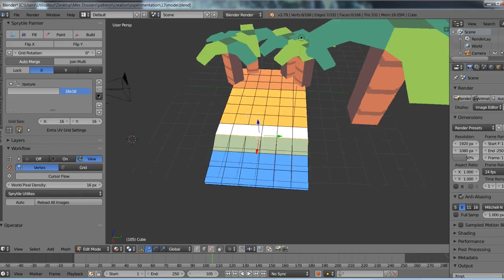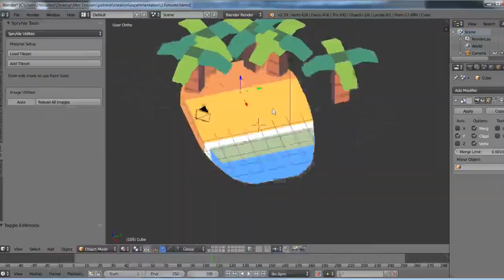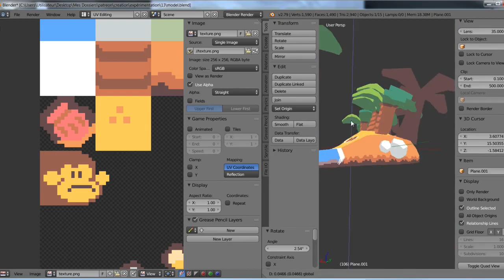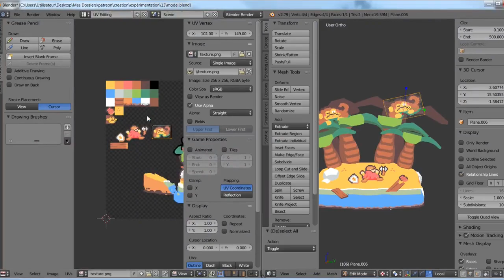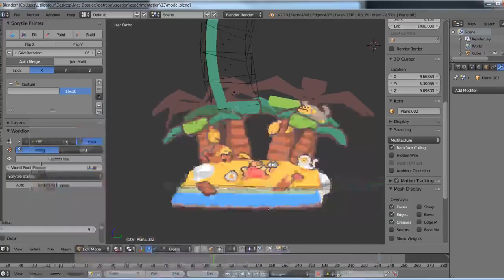Monkey Island - Pixel art 3D model timelapse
Made with Blender and Aseprite